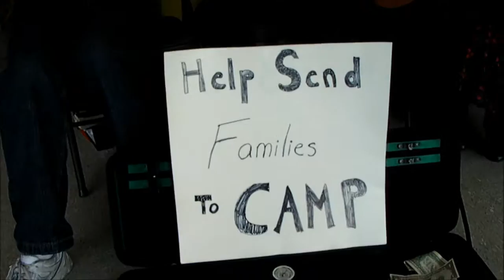Kids playing music at Yoke's in Sandpoint.wmv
These kids are at Yoke's in Ponderay near Sandpoint playing wonderful music for tips so they can go to camp. Come on over, listen, and help them out with your $.